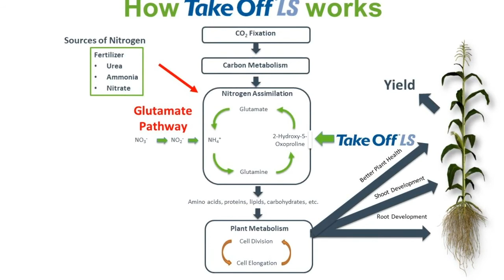Take Off LS in the Field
Verdesian Account Manager Andy Ulmer talks with the folks from Mid South Farmers Coop about their experience with Take Off LS. Andy is joined by Verdesian Technical Service Rep Brandon Sheridan.